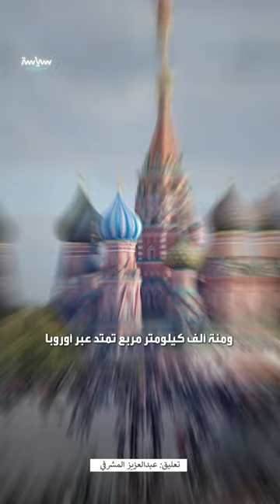أكبر 5 دول من حيث المساحة